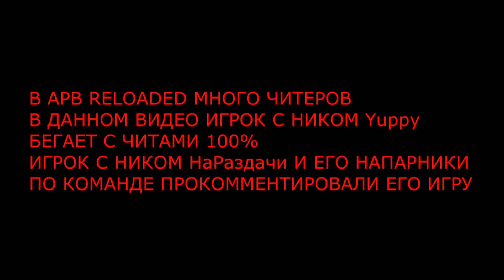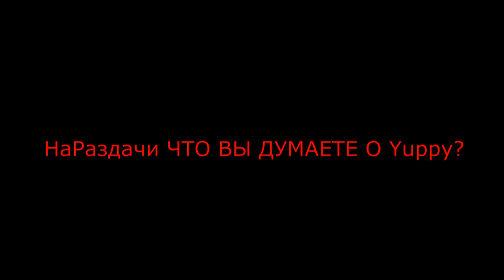APB - Yuppy вездесущий